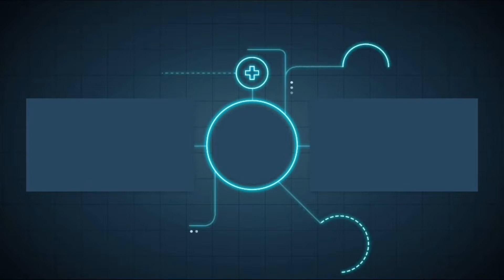Spider-man 2 - Part 2: Burning Bridges || PSP Gameplay || 4K Walkthrough || No commentary